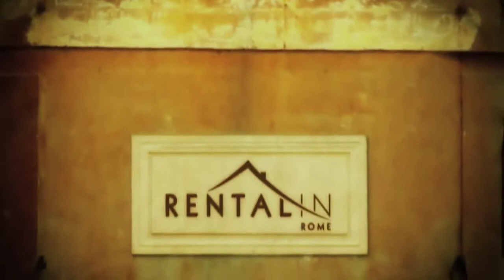Borgo Pio Luxury Apartment - rentalinrome.com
Borgo Pio Luxury Apartment - This is one of our best luxury apartments in Rome.  The apartment is on Borgo Pio, one of the most characteristic streets of the historic part of the eternal city.